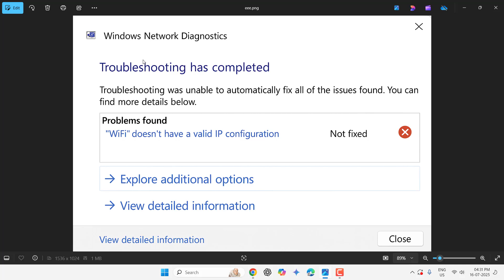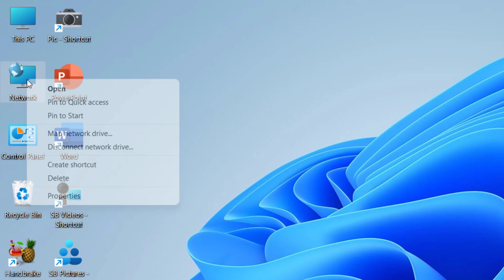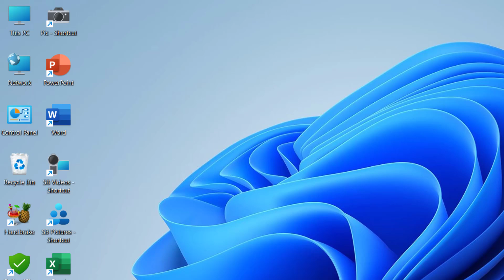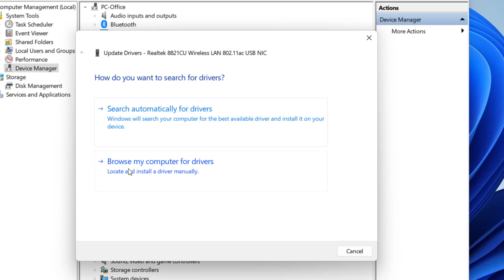Fix WiFi Doesn’t Have a Valid IP Configuration Error | Solve No Internet Issue on Windows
Having trouble connecting to the internet? This video will show you how to fix the "WiFi Doesn’t Have a Valid IP Configuration" error on both Windows 10 and Windows 11. Follow these simple steps to restore your internet connection and solve the "No Internet" issue quickly. Whether it's a DHCP error or network reset, we've got you covered with 100% working solutions. Watch till the end to fix your WiFi problems permanently on any Windows laptop or PC. No technical knowledge needed – just follow the guide!